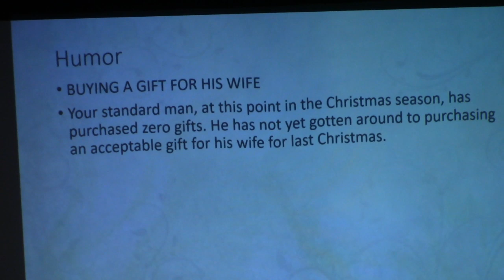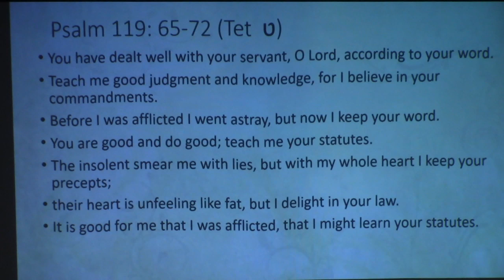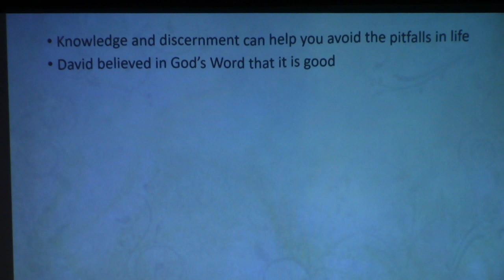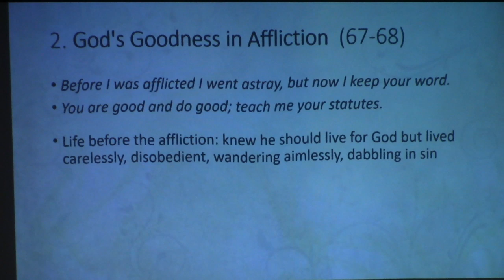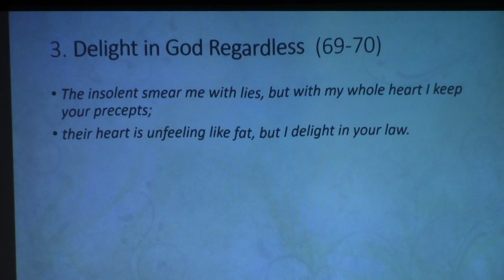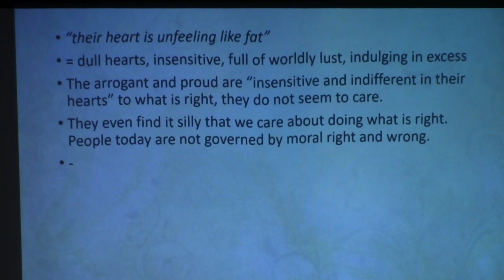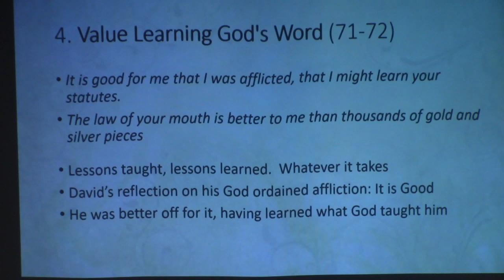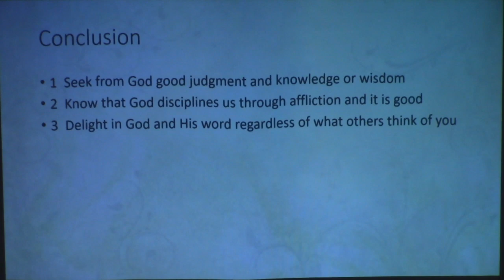Affliction Helps You Delight in God's Word - Psalm 119:65-72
This week Mickey Pondell preached again from his series in Psalm 119, “Cultivating a
 Love and Delight for God’s Word.” He preached from the section corresponding to the Hebrew letter tet, verses 65-72. His title was Affliction Helps You Delight in God’s Word.